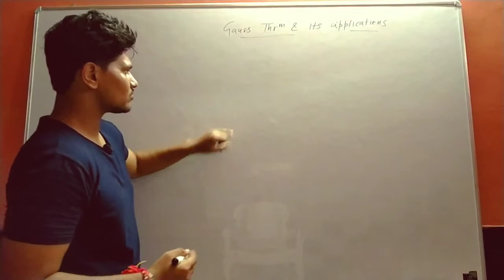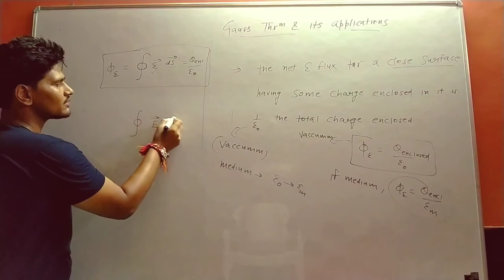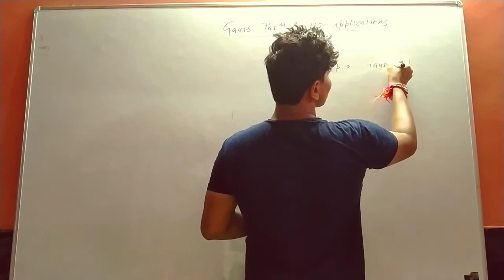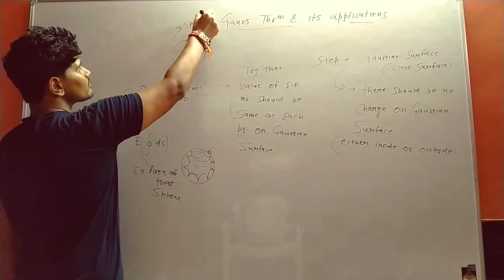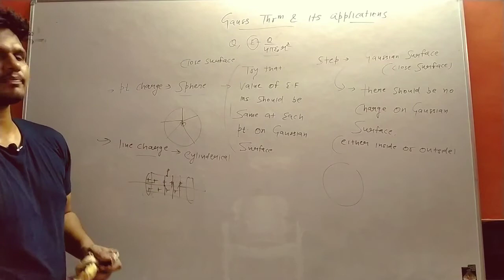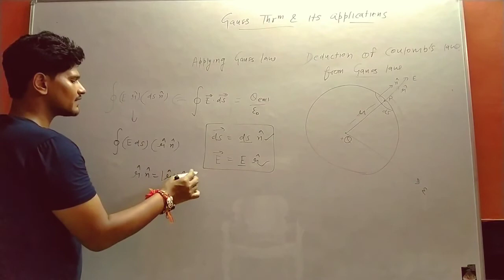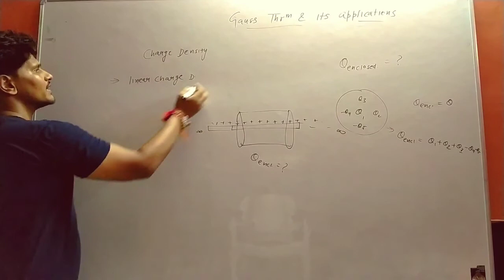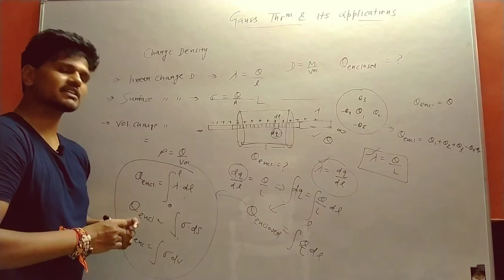Electrostatics 20 Gauss law and it's applications part 3